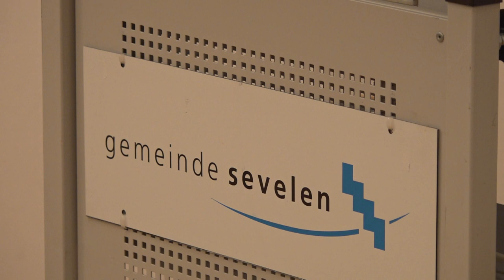Neujahrsapero Sevelen 2019